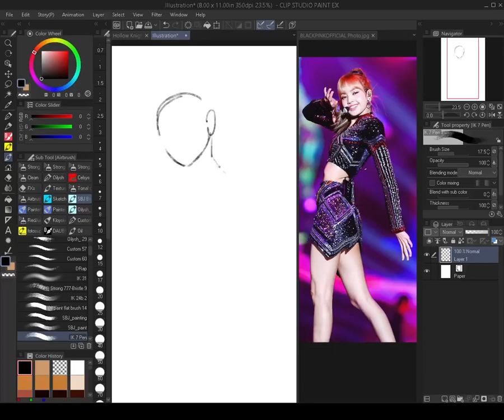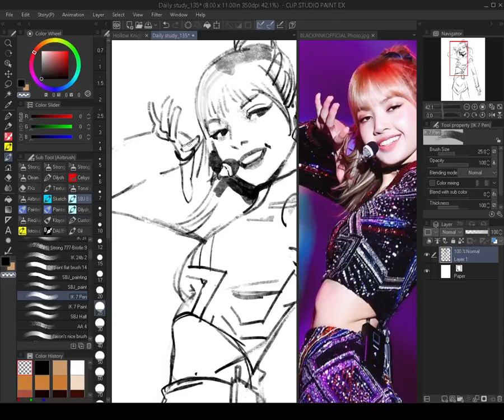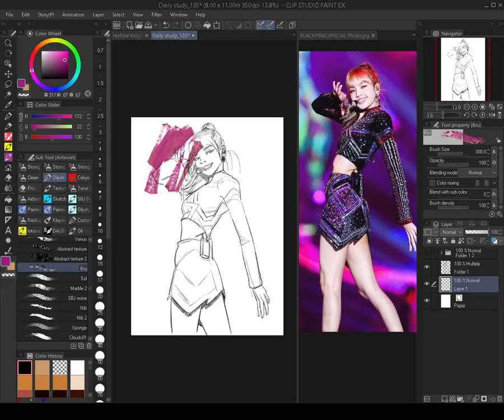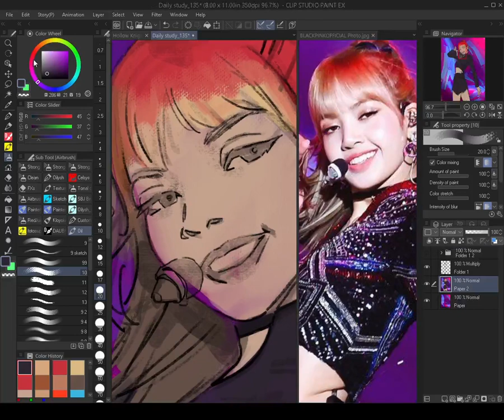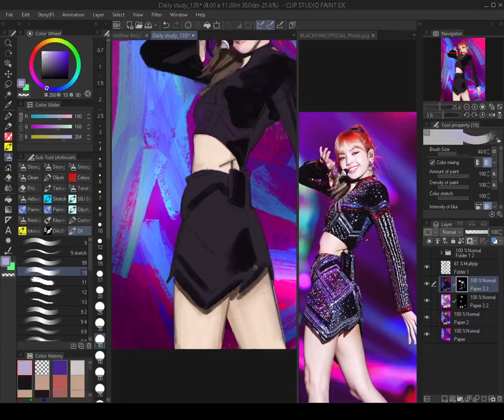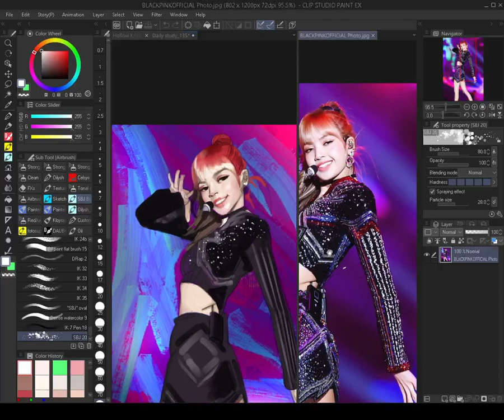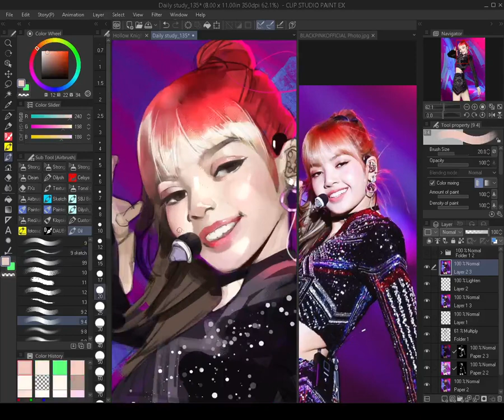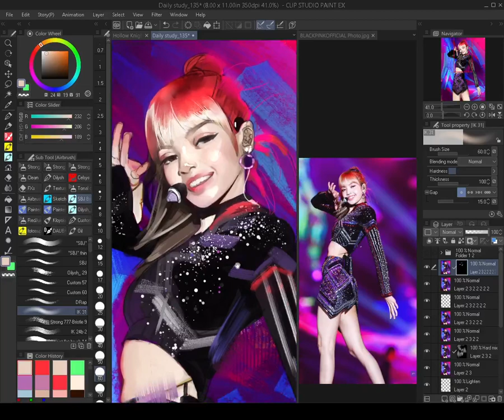Daily painting 🎨 in Clip Studio Paint (real time)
Daily practice, digitalpainting study from photo reference with clipstudiopaint

Had to change my broken screen with my old 1280x1024 one (˵¯̴͒ꇴ¯̴͒˵)

Reference : Blackpink Lisa (@lalalalisa_m)